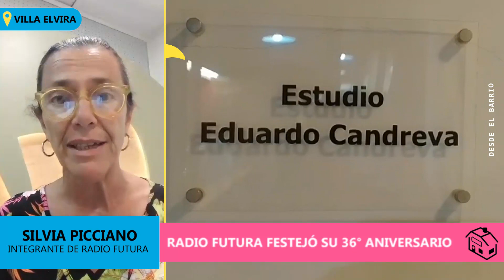DesdeElBarrio - Villa Elvira - RADIO FUTURA FESTEJÓ SU 36° ANIVERSARIO